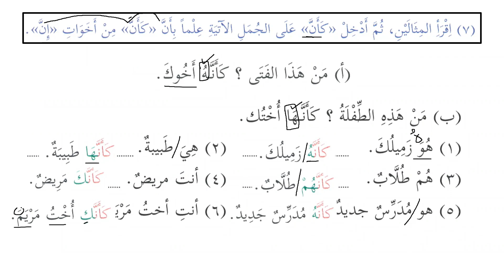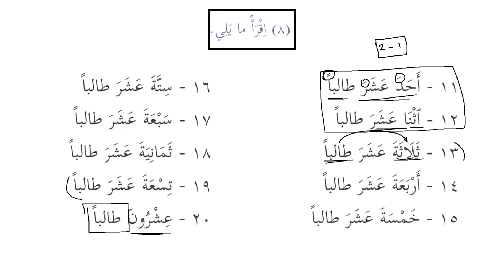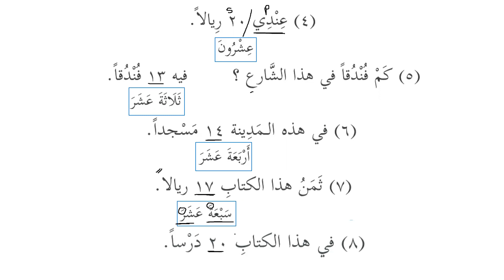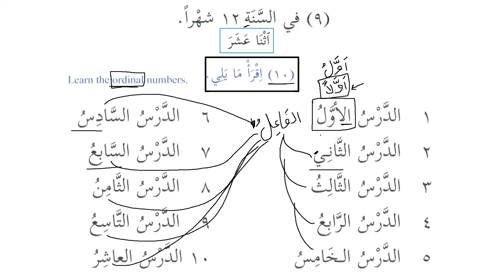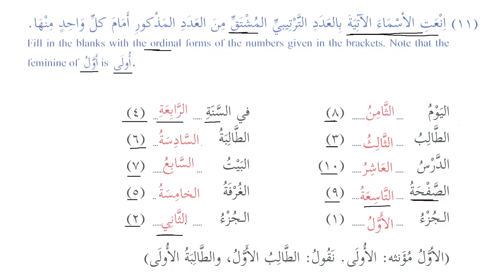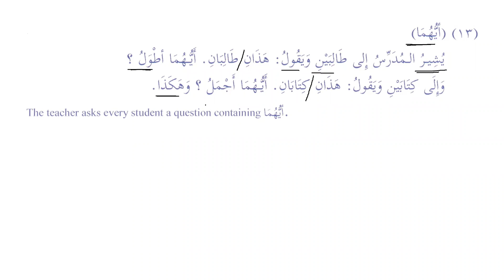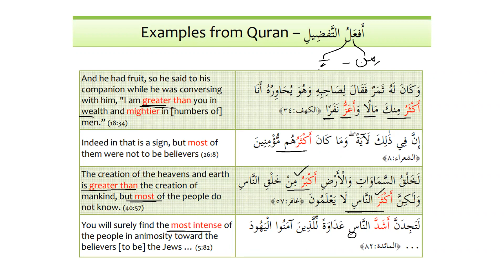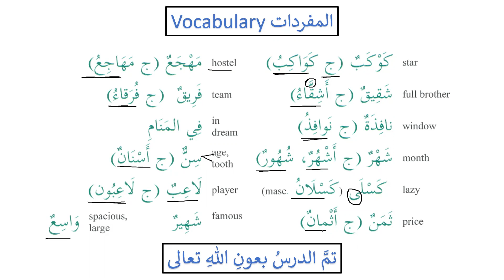Madinah Arabic Book-2, Lesson 3, Part 4: أفعلُ التفضيل ، لكنَّ ، كأنَّ ، بلى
examples from the Quran
1. أفعلُ التفضيل (comparative & superlative)
2. لكنَّ (but)
3. كأنَّ (as if/ it looks as though)
4. بلى (yes) used for the negative question
5. الاعداد الترتيبية (ordinal numbers)
6. ايُّهما (which of the two)
7. العداد (from 11:20)